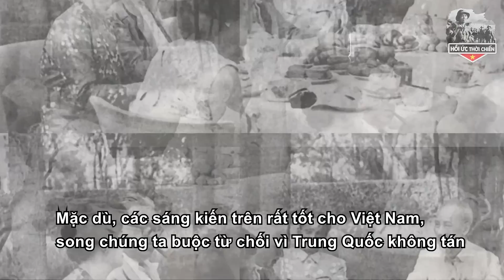Mỹ - Trung - Xô Không Thể Ngờ TBT Lê Duẩn Lại Chọn Cách Này Để Đáp Trả Lại Sức Ép Của 3 Cường Quốc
Mỹ - Trung - Xô Không Thể Ngờ TBT Lê Duẩn Lại Chọn Cách Này Để Đáp Trả Lại Sức Ép Của 3 Cường Quốc. Với sứ mệnh mang Lịch Sử đến với khán giả theo cách GẦN GŨI - SÚC TÍCH - DÍ DỎM nhất.
+ SĐT:
Trân trọng!